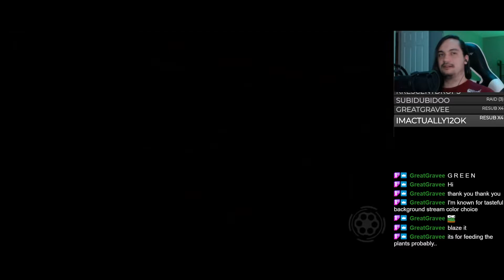Best Of: Danganronpa: Trigger Happy Havoc — #39